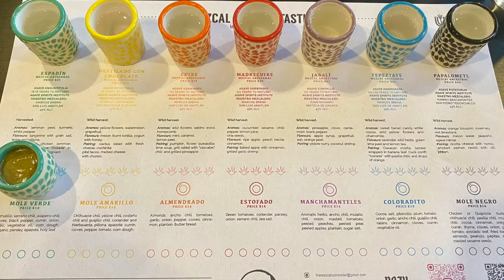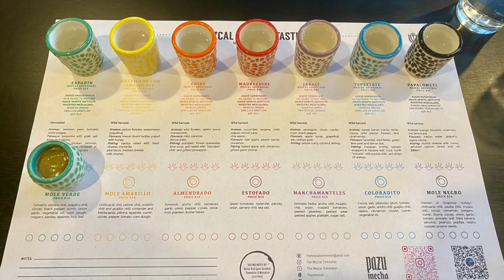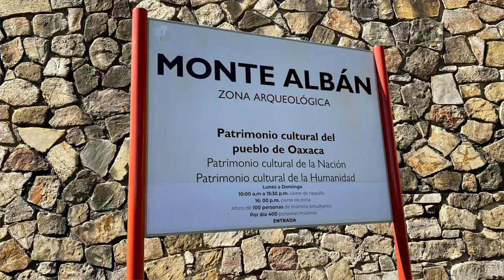GAY OAXACA CITY - Mexico's Colorful Colonial Gem [TRAVEL VLOG]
Join us in Oaxaca City, the colorful, colonial gem, as we show you the sights, and of course, eat and drink our way through this foodie's paradise! We take you on a walking tour of Centro and the Jalatlaco neighborhood, go for a delicious mezcal and mole tasting, and give you a tour of our unbelievably well priced Airbnb. In addition, we show you the stunning views of the city and ruins from Monte Alban. We also tell you everything you need to know about planning a trip to Oaxaca City.

Don't be shy! Add us on your favorite socials and say hello!

Prefer to read about our travels, recommendations, and tips? Adventure on over to our blog for our travel guides and other helpful resources on living, working, and traveling in Mexico and abroad:

ABOUT US: We're Andy and Trai, a gay couple living in Mexico with our rescue jackhuahua, Pattie. After meeting in San Francisco and later moving to Chicago, we decided to quit our jobs in 2021, sell everything, and become two gay expats. Since then, we've been traveling the world and documenting our adventures on YouTube and our travel blog. Tulum, Mexico is currently our home base—it's where we got married and decided to build a house. We hope our adventures inspire your travels and show you what places are really like if you are thinking about living, working, or retiring abroad.

SUPPORT US: If you find our content entertaining or helpful, why not buy us a coffee to say thanks and support our efforts to create quality content for you!? We greatly appreciate it!